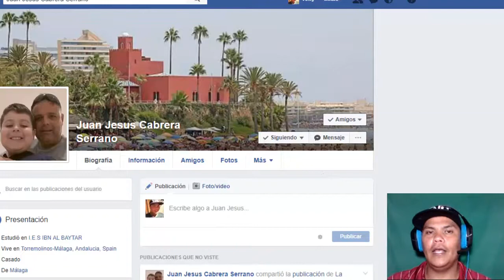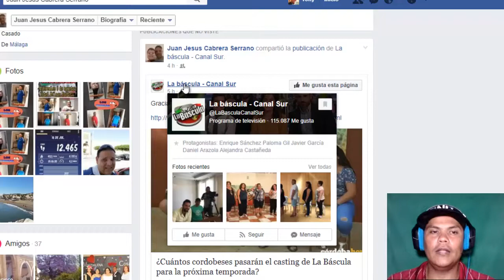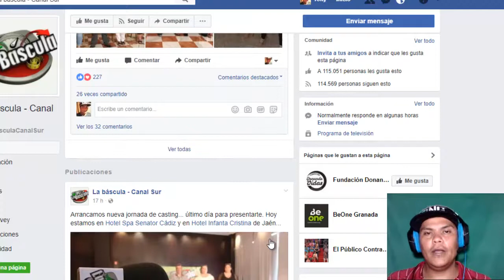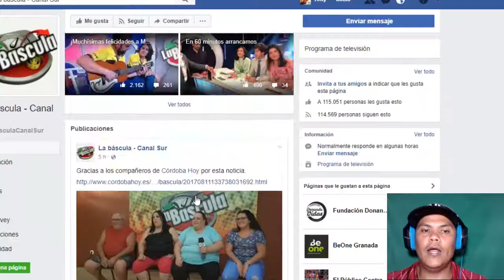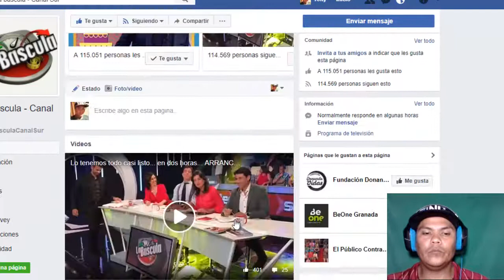Hay Day #107 Les presento a DOBLE JOTA